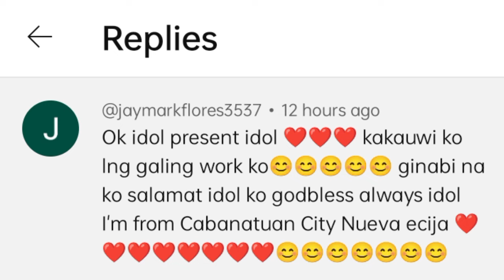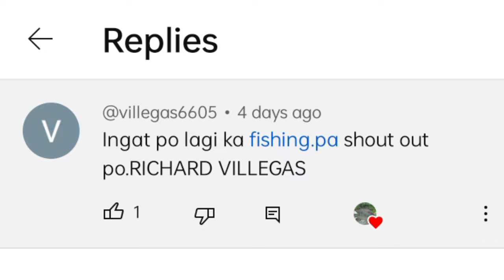GRABE! IBA TALAGA PAG MASUKAL ANG SPOT...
Nagpana ulit kmi ni Paul at nakarami na naman...